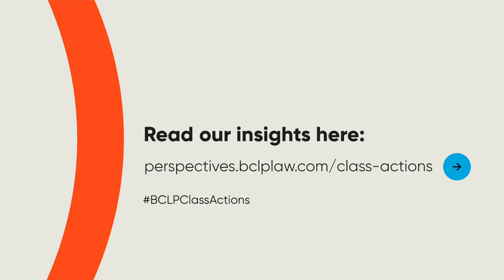The growth of class actions: what’s next?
The last decade has seen a rapid rise in the popularity of class actions, and they now form a significant part of the legal landscape.

This is the first of a new regular series of updates on the world of class actions and mass claims, in which we take a look at some of the key areas of focus, including environmental claims, securities disputes, and competition litigation in the UK and other jurisdictions. We consider case law developments and provide insights into how we see these areas developing in the future. In. this video Ed Coulson and Ravi Nayer, London Partners at Bryan Cave Leighton Paisner, provide us insights in the fast growing area of mass and class Action litigations

Whether making decisions to bring or to defend class actions, we want to give companies everything they need to predict a course for the coming years.

Explore our new regular series of updates on the world of class actions and mass claims